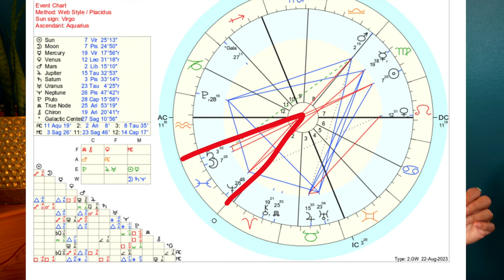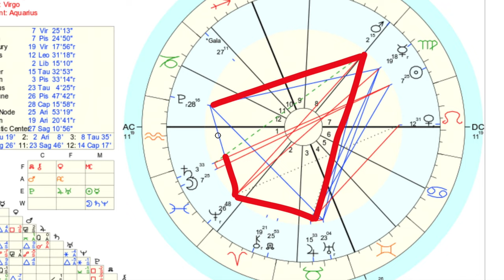PISCES ♓️ SUPERBLUEMOON 🌝 TSUNAMI 🌊 🌊🌊 08/30/23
August 30th we have a powerful PISCES SUPER BLUE MOON the likes we have not seen in over 33 years! This Superbluemoon has some volatile Tsunami energy as Uranus in Taurus will station retrograde causing sudden, unexpected Earth Events!!! Add to that Jupiter quintile Saturn & a powerful KITE Transit with a Grand Trine, there is a lot going on astrologically to pay attention to.
AUGUST is a 2 EARTH STAR month in 9 Star Ki Astrology causing Earth turbulence, watch this:
We have 8 PLANETS Retrograde right now & I have done videos for many of these retrograde planets:
Let's not forget that we will be having POWERFUL X-1 SOLAR STORMS for the next 2 years, giving us all the Cosmic Flu as we Ascend to a higher energetic frequency!

I am a Reiki Master Teacher with over 23 years of giving Reiki sessions
& I wrote a book Reiki for Abundance

Manifesting Journals available now!

Dandelion Wishes

@wtsweigertphoto  on Youtube

SEGMENTS:
:23 Supermoon Pisces Chart
1:11 Blue Moon
1:25 SYZGY
2:00 4 SUPERMOONS
3:23 Kite Transit
4:35 Pisces Moon
5:55 Tsunami Vibes
10:50 12th house
13:00 Chiron Wounded Warrior Healer
16:00 Energy Clearing
17:50 Uranus Retrograde Taurus
21:48 Venus Jupiter Square
27:40 Jupiter Quintile Saturn
28:50 Saturn Conjunct Moon
30:03 Mercury Retrograde
30:57 Jupiter Retrograde
32:13 8 Planets Retrograde
33:00 KITE w/ Grand Trine Mars
39:40 Chiron Square Saturn
43:44 SABIAN Symbol Pisces 7 degrees